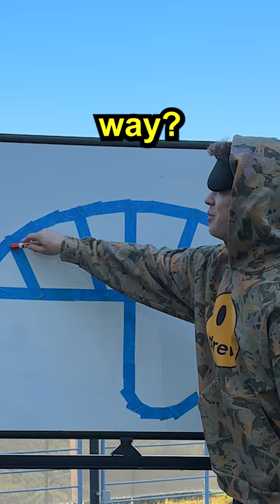THE IMPOSSIBLE SHAPE CHALLENGE!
This Was Impossible!